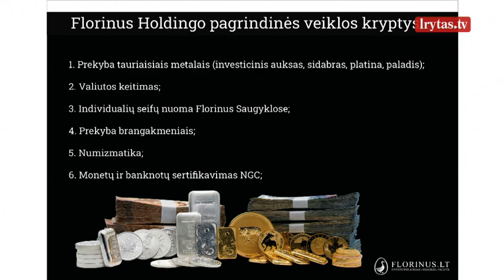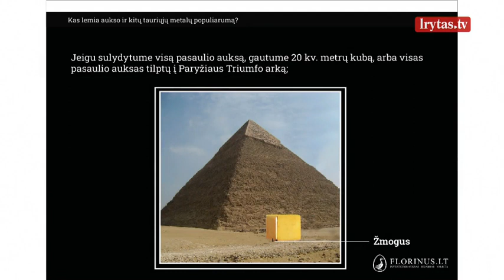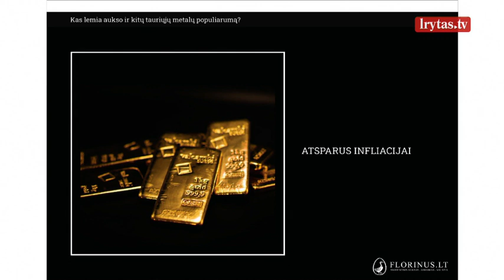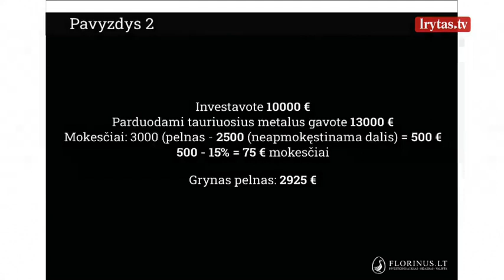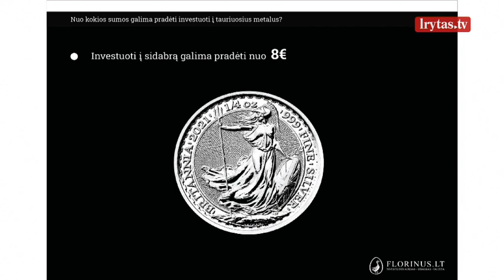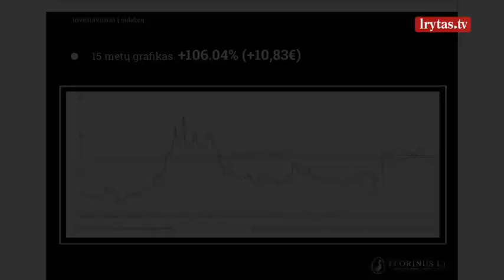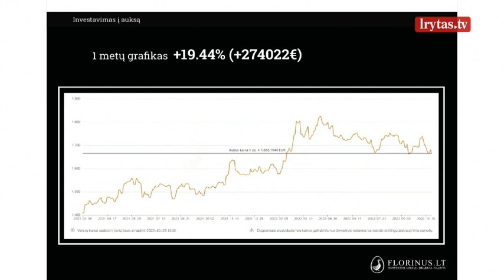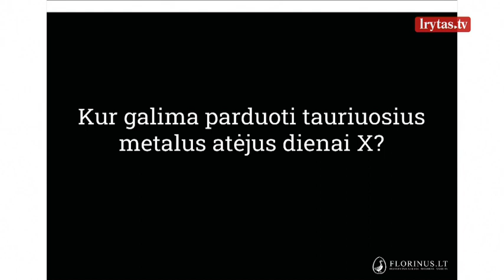Įvardijo būdą, kuriuo papildomai užsidirbti gali bene kiekvienas: dažnas tiesiog numoja ranka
Didžiausioje finansinio raštingumo konferencijoje Lietuvoje „Financial Freedom Forum“ savo pranešimą skaitė Robertas Kozlovskis, įmonės „Florinus“ B2B skyriaus vadovas. Pranešėjas supažindina su tauriausiais metalais ir investavimo į juos galimybėmis, mokestine sistema. Pranešime išgirsite atsakymus į klausimus: kokia yra tauriųjų metalų reali kaina, nuo kokios sumos galima pradėti investuoti į tauriuosius metalus, kur parduoti ir kiek galima uždirbti.